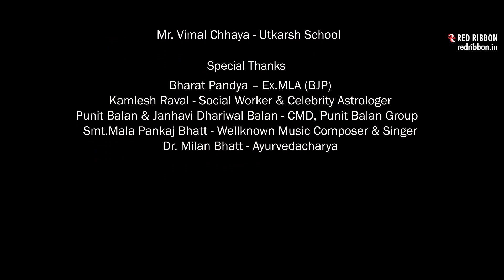Har Ghar Tiranga | Narayan Thakar & Lalitya Munshaw | Independence Day Special | Pankaj Bhatt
On the occasion of 75th Independence Day let's join the Har Ghar Tiranga campaign, an incredible initiative by our Prime Minister, Modi ji. Bringing to you song 'Har Ghar Tiranga' sung in the voices of Narayan Thakar & Lalitya Munshaw.

Song :  Har Ghar Tiranga
Singers : Narayan Thakar & Lalitya Munshaw
Lyrics: Kishor Bhatt
Music Programming: Kashyap Upadhyay
Music Label : Red Ribbon Entertainment
Special Thanks: Mr. Devarshi Pathak &amp; Vijay Jethwa
Supported by: Self Finance School Association- Rajkot
Mr. D. V. Mehta – Genius School
Mr. Ajay Patel- New Era School
Mr. Jatin Bharad &amp; Mr. Priyank Bharad – Bharad School
Mr. Vimal Chhaya – Utkarsh School

Special Thanks: Bharat Pandya – Ex. MLA (BJP)
Kamlesh Raval – Social Worker & amp; Celebrity Astrologer
Punit Balan & amp; Janhavi Dhariwal Balan – CMD, Punit Balan Group
Smt. Mala Pankaj Bhatt, Dr. Milan Bhatt - Ayurvedacharya